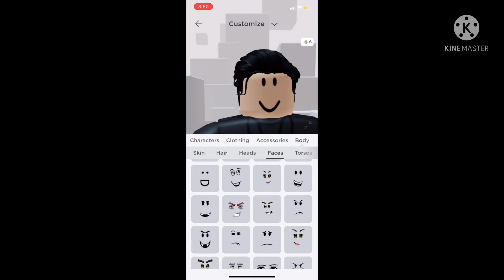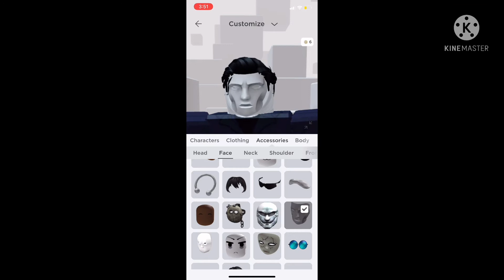How To Make Micheal Myers From Halloween (1978) In Roblox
In 1978 Halloween Was Directed By John Carpenter. Starring Nick Castle As “The Shape” also known as “Micheal Myers” and Jamie Lee Curtis Starring as “Laurie Strode”